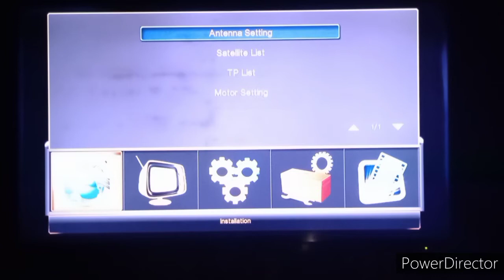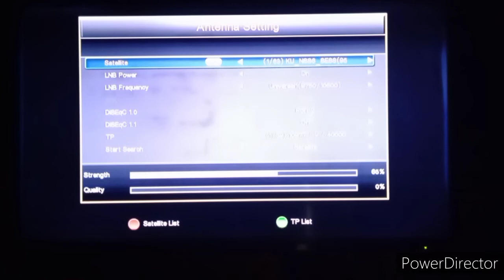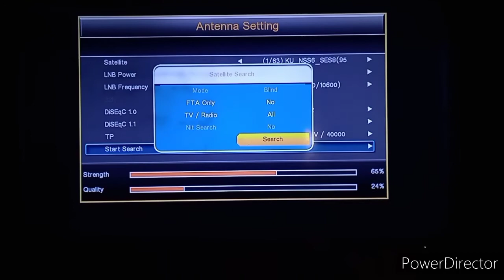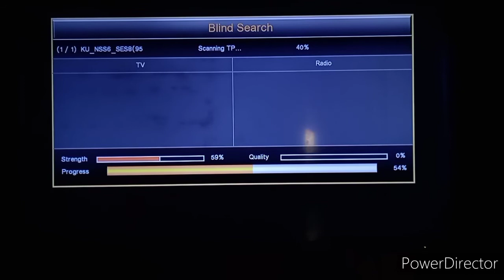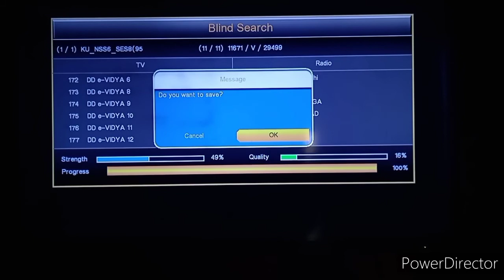program not exist,, dd free dish mpge4 set top box scan kayse kare l mpge4 set top box problem